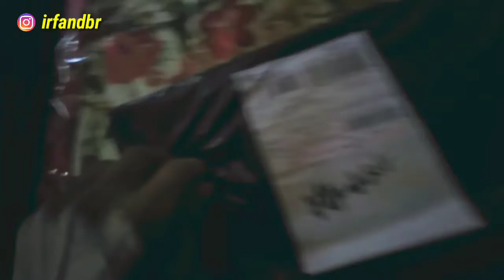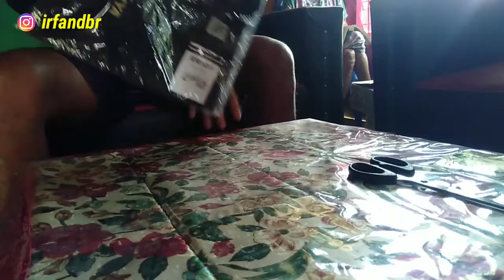UNBOXING PAKET ERIGO STORE | Barangnya Mantappp Dan Halus ⁉️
Di video kali ini aku sedang unboxing paket dari erigo yang ku beli beberapa hari yang lalu, kebetulan aku dapat promo di Shoope hingga aku beli dong baju nya. Bagaimana keseruannya? Ikuti dan nonton terus video video kami yah Teman Teman .
Terima kasih